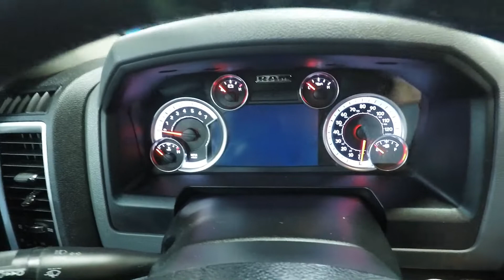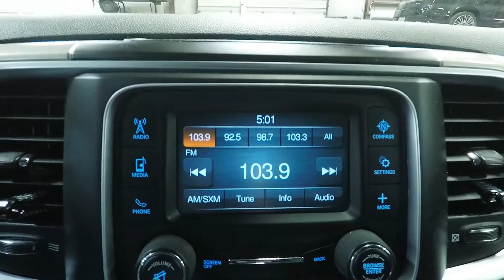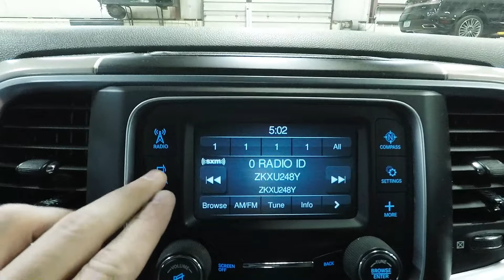2014 Delmonico Red Pearl Ram 1500 Big Horn 4x4 SLT5077 Motor Inn Auto Group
Don't miss out! This 2014 Delmonico Red Ram 1500 Big Horn is just for you

On the outside, this Ram 1500 Big Horn comes with premium wheels, upgraded tires, keyless entry, automatic headlights, back up camera to help in those close spaces, trailer tow group, drop in bed liner, power mirrors, keyless entry, the legendary 5.7l V8 Hemi motor, and four wheel drive to help you in those tricky spots.

The options continue on the inside with premium sport cloth seats, steering wheel mounted controls, UConnect touch screen infotainment system, bluetooth with streaming capabilities, satellite radio, multiple USB and AUX inputs, and a 60/40 split bench second row seat that folds to allow for maximum storage capacity.

To see more pictures of this super clean 2014 Delmonico Red Ram 1500 Big Horn, please visit our

Motor Inn Auto Group is family owned for over 75 years representing Buick, Chevrolet, Chrysler, Dodge, Ford, GMC, Jeep, Lincoln, Ram, and Toyota, in Carroll, Estherville, Spirit Lake and Okoboji with customers throughout the states of Iowa, South Dakota, Minnesota and Nebraska. Our stores provide our customers with certified automotive mechanical service, parts, tires, body shop, lease, car rental, vehicle financing, and sales with highly trained mechanics and sales representatives for both new and used vehicles with car, truck, SUV, and crossover options for all customers.